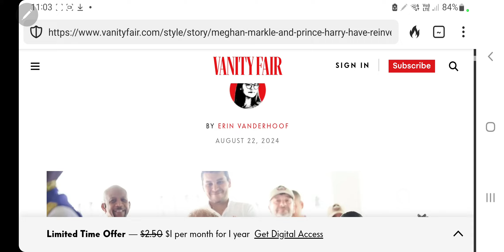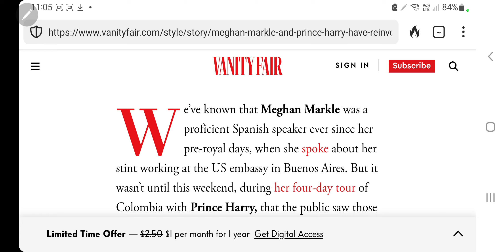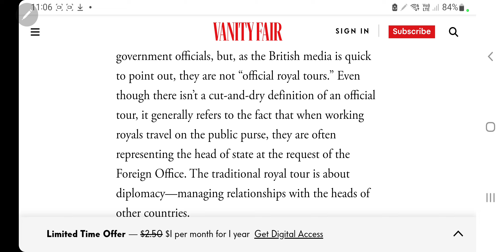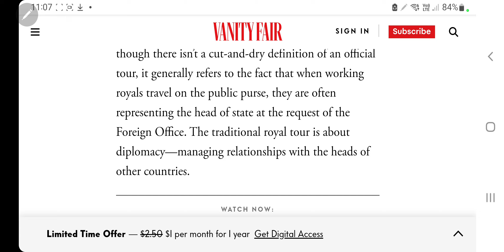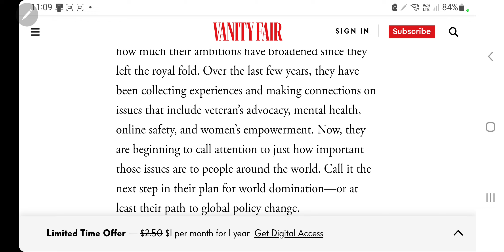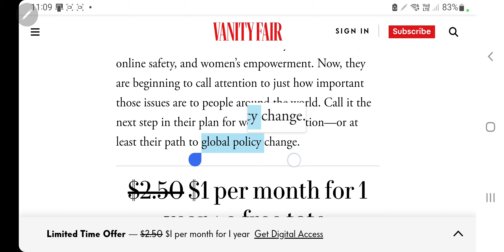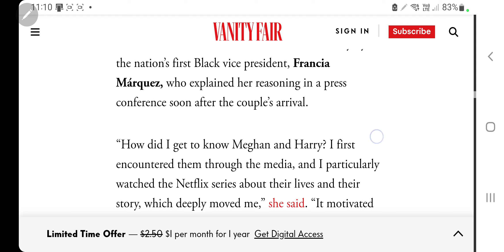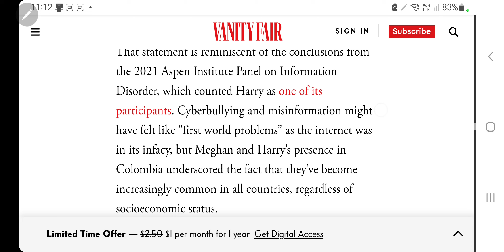More High Treason allowed by the King.